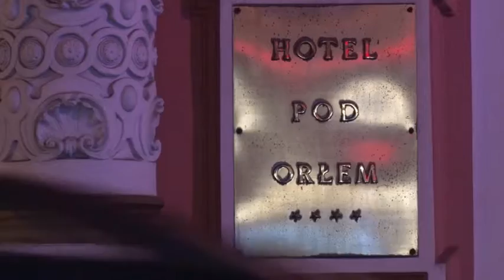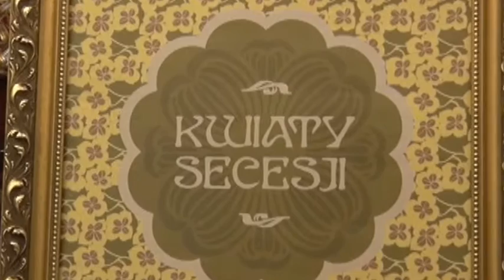"Kwiaty secesji" - promocja albumu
Przygotowana przy współpracy z KPCK w Bydgoszczy promocja albumu "Kwiaty secesji", wydanego przez dom Wydawniczy Margrafsen miała miejsce 15 grudnia 2016 w Hotelu Pod Orłem w Bydgoszczy. Gościnnie wystąpiła Grażyna Nita, prowadzenie imprezy: Jacek Pawlewski.